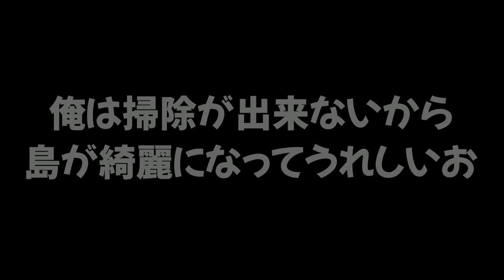【序盤はこれをやろう】あつ森でお金を稼ぎつつ 島もきれいにお掃除ができるとっておきの雑用 #2 【あつまれどうぶつの森】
あつ森の貴重なダイジェスト映像に
スプラ界の動物 ひれお君 を隠したので探してみてください【あつまれどうぶつの森】

あつまれどうぶつの森の同梱版スイッチがメルカリで超高額な値段で転売されている件。【激怒】

あつ森が発売してすぐゲームが起動できない事件が発生して泣きわめく人達が続出してるぞｗｗｗ

やはり島の名前に汚い言葉は規制されてたｗｗｗ うなぎの島の名前が決まったよ！#1【あつまれどうぶつの森】

【セーブ禁止】あつ森の世界でリセットさんが出てくるのか電源を切ってみたwww

　　　　　　　　　　　　　　　　敬称略